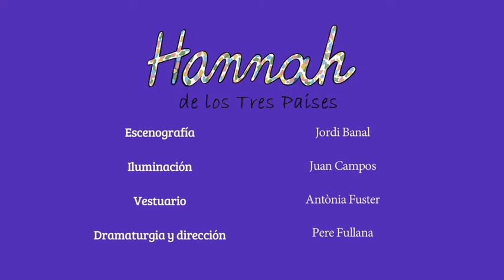Hannah de los tres Países